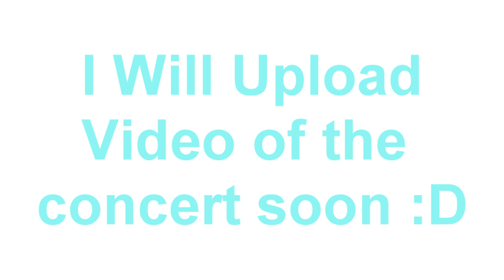[PHOTOS] Owl City @ The Loft in Atlanta Georgia 9/10/09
I'll upload videos of it, but the sound is bad :(